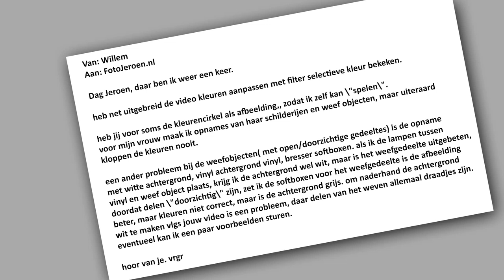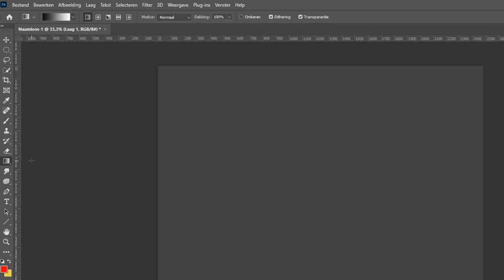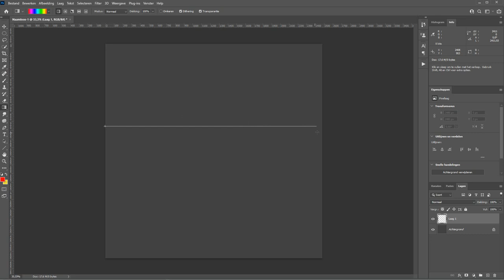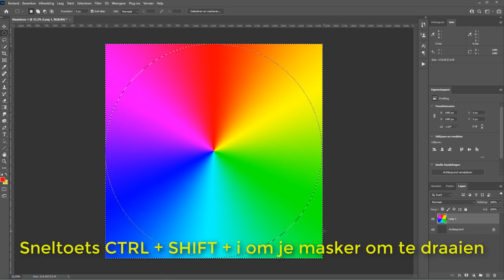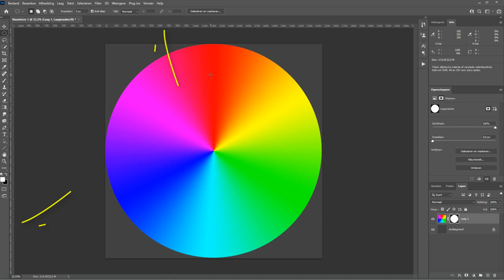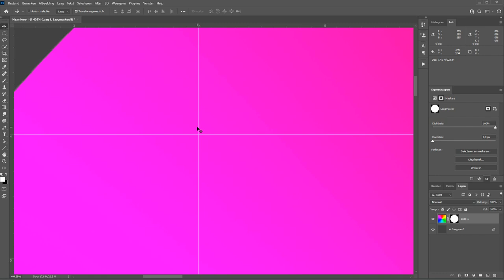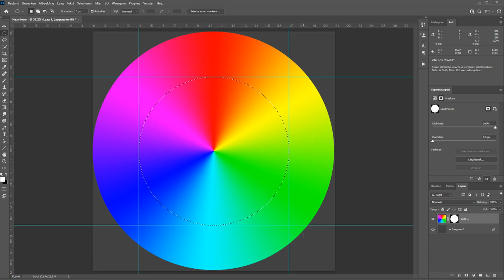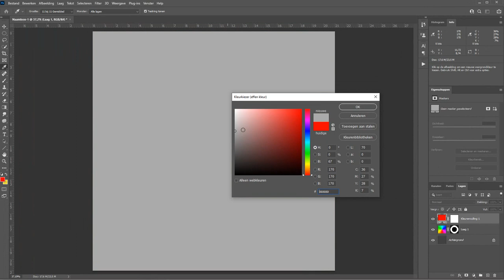Een kleurencirkel maken (Photoshop)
Je kunt in Photoshop vrij eenvoudig zelf een kleurencirkel maken.

Het is nog niet precies de kleurencirkel van Itten (misschien iets voor een later filmpje) maar toch is ook deze kleurencirkel wel een handig ding.

Ik laat je de eenvoudige stappen zien in hapklare brokken zodat jij het uiteindelijk ook kan.